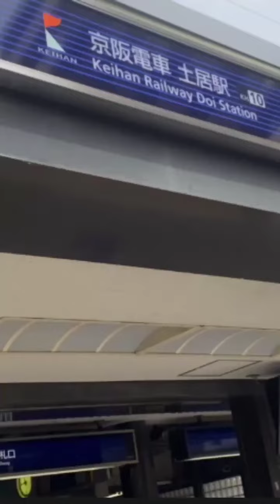土居駅から守口校への行き方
土居駅から守口校への行き方を説明する動画です。
■リディアダンスアカデミーHPはこちら！
■リディアダンスアカデミー体験相談はこちら！
■リディアダンスアカデミーのInstagramはこちら！
 / rediadanceacademy_minoh
■リディアダンスアカデミーへのFC加盟の相談はこちら!
全校無料体験募集中です。
梅田芸術劇場で踊りたいキッズはリディアダンスアカデミーへ！
【大阪エリア】
リディアダンスアカデミー守口校：守口市金下町1-3-8
リディアダンスアカデミー箕面船場阪大前校：大阪府箕面市船場西３丁目１−７ICCビル5階
リディアダンスアカデミー桜井校：箕面市桜6-3-22  ワクイバレエスクール
リディアダンスアカデミー坊島校：箕面市坊島４丁目10-2  ローソン坊島店2階
リディアダンスアカデミー彩都西校：茨木市彩都あさぎ1丁目3-6  シエリア彩都コミュニティセンター
リディアダンスアカデミーあべの校： 阿倍野区三明町1-7-28  アルテ山之内バレエスクール内
リディアダンスアカデミー高槻校：大阪府高槻市古曽部町2-8-19 アーカス高槻
リディアダンスアカデミー千里山西校：〒565-0852 大阪府吹田市千里山竹園1-21-4 メリーヒル緑地公園
リディアダンスアカデミー千里山東校：〒565-0842 大阪府吹田市千里山東2－3－8
リディアダンスアカデミー箕面森町校：〒563-0257 大阪府箕面市森町中1-24-7
リディアダンスアカデミー尾崎スイミング校：阪南市尾崎町5-31-18  尾崎スイミングスクール尾崎校1F
リディアダンスアカデミー平野校：大阪府大阪市平野区平野宮町1-4-17 B1階
リディアダンスアカデミー三日市校：〒586-0048 大阪府河内長野市三日市町32-1 フォレスト三日市3階
リディアダンスアカデミー豊中校：〒561-0802 大阪府豊中市曽根東町3-3-22 トライアクシス豊中内スタジオ
リディアダンスアカデミー福島校：〒533-0002 大阪府大阪市福島区鷺洲2丁目10-5 聖天ビル1F(103号室)
リディアダンスアカデミー北堀江校：〒550-0014 大阪府大阪市西区北堀江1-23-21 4F
リディアダンスアカデミー長堀校：〒542-0083 大阪市中央区東心斎橋1-13-3
【岐阜エリア】
リディアダンスアカデミー岐阜校：〒500-8258 岐阜県岐阜市西川手5-34 問屋スーパー丸一岐阜跡地2階
【和歌山エリア】
リディアダンスアカデミー和歌山校：〒641-0007 和歌山県和歌山市小雑賀805-1オークワセントラルシティ内
リディアダンスアカデミー和歌山市駅前校：〒640-8212 和歌山市杉ノ馬場１－４４　ベルネットビル２Fカルチャークラブベルーム内多目的スタジオ
【神奈川エリア】
リディアダンスアカデミー海老名校：〒 243-0432　神奈川県海老名市中央3-3-19 中村第2ビル1階
リディアダンスアカデミー本厚木校：〒243-0018 神奈川県厚木市中町１丁目８−２４ リバーサイドビル 303
リディアダンスアカデミー南林間校：〒242-0006 神奈川県大和市南林間2-1-3 オマタビル4F
リディアダンスアカデミー東林間校：〒252-0302 神奈川県相模原市南区上鶴間1-22-7
リディアダンスアカデミー南町田校：〒194-0004 東京都町田市鶴間1丁目18-1 ドルフ南町田101
【愛知エリア】
リディアダンスアカデミー日進校：〒470-0113 愛知県日進市栄2丁目201番地
リディアダンスアカデミー安城桜井校：〒444-1154 愛知県安城市桜井町信田
リディアダンスアカデミー豊田市広久手校：〒471-0036 愛知県豊田市広久手町7丁目10-23 AZスクエア 6F
リディアダンスアカデミー東岡崎校：〒444-0079 愛知県岡崎市石神町3-20 高橋ビル3F
リディアダンスアカデミー天白校：〒468-0053 愛知県名古屋市天白区植田南2丁目210 ドエル植田南2F
リディアダンスアカデミー尾張旭校：〒488-0023 愛知県尾張旭市瀬戸川町2-215-1ダイニックビル レンタルスタジオDIVA内
リディアダンスアカデミー春日井校：〒487-0013 春日井市高蔵寺町6-4-30
【金沢エリア】
リディアダンスアカデミー金沢校：〒920-0027 石川県金沢市駅西新町3丁目3-16